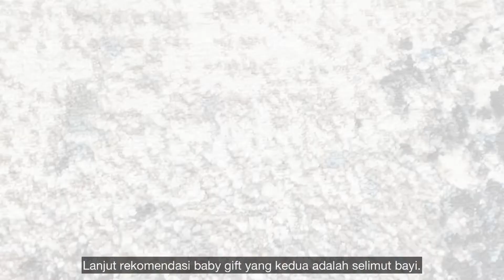REKOMENDASI KADO LAHIRAN || BABY GIFT SET || HAMPERS BABY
Hai! Cek link pembeliannya di bawah ini ya

1. Baby gift set dari Elmer Living

2. Selimut bayi Twinklewish - Bisa custom nama dan design

Kado lahiran
Kado lahiran bayi murah
Kado lahiran bayi laki laki
Kado lahiran bayi
Kado lahiran bayi perempuan
Kado lahiran anti mainstream
Baby gift hampers
Baby gift box
Baby gift set
Baby gift ideas
Baby gift hampers Ideas
Kado bayi
Kado bayi perempuan baru lahir
Kado bayi laki laki baru lahir
Kado bayi bermanfaat
Kado bayi baru lahir
Kado bayi murah